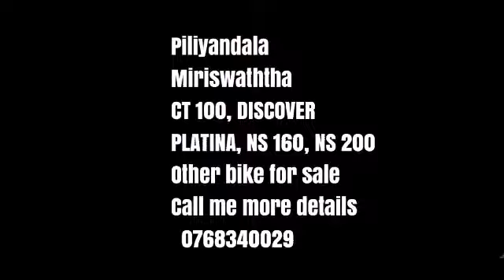FOR SALE BIKES DISCOVER , CT 100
BIKES DISCOVER, CT 100